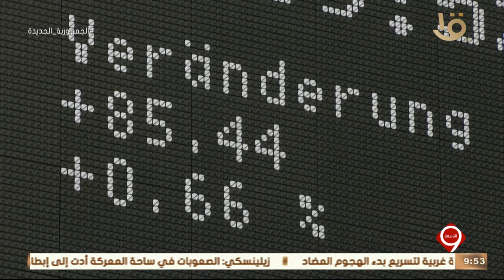نشرة التاسعة | أخبار الاقتصاد.. وزير الشؤون البحرية اليوناني يشيد بقناة السويس